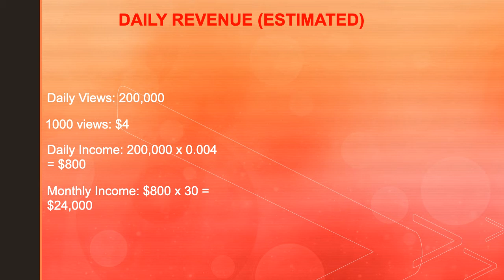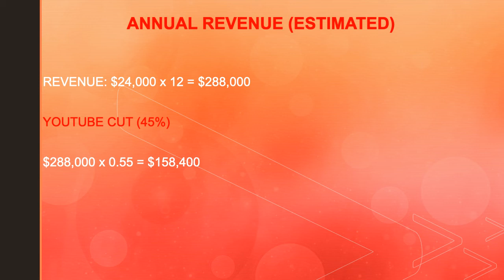How much My Self Reliance makes on Youtube